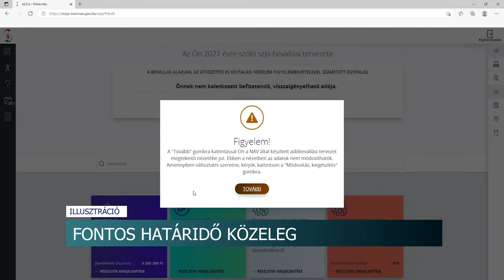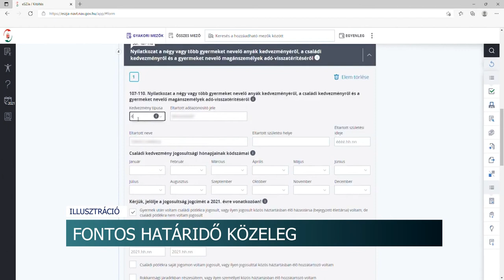Még pénteken lehet módosításokat kezdeményezni az adóbevallás-tervezeteken.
Ezt követően a legtöbb esetben azok hatályba lépnek. A NAV hatodik éve készíti el a bevallásokat, mostanra gyakorlatilag már mindenkinek. Az adó 1+1 százalékáról is eddig az időpontig rendelkezhetnek az adófizetők.